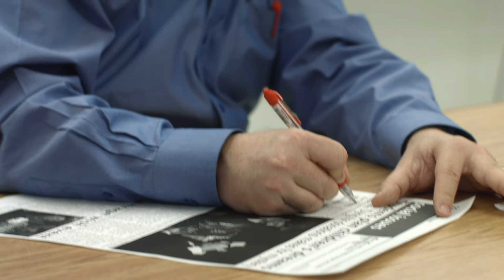Algonquin College Journalism Program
This video was produced before the onset of the COVID-19 Pandemic. It reflects a campus life that is currently altered to ensure the health and safety of our students and employees. We are currently following all protocols as outlined by our public health authorities.